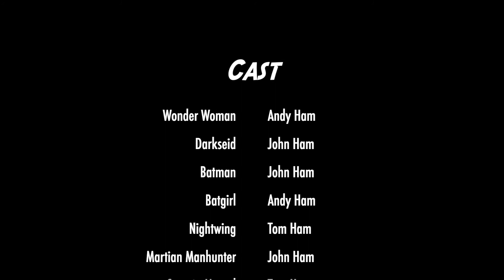Imaginext Super Friends #4: Last Line of Defense!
When Darkseid threatens the Earth, the Super Friends spring into action!